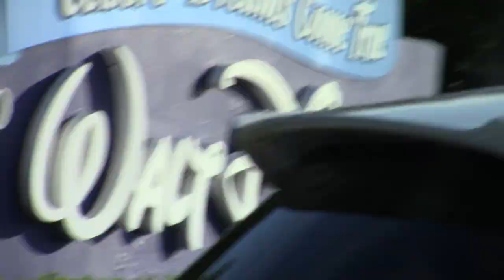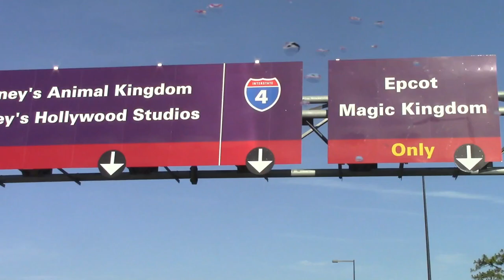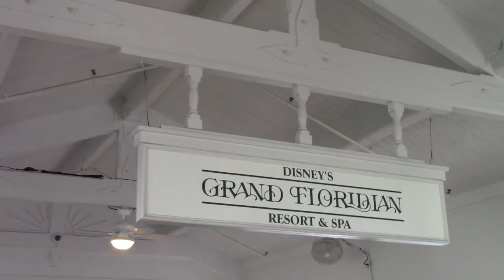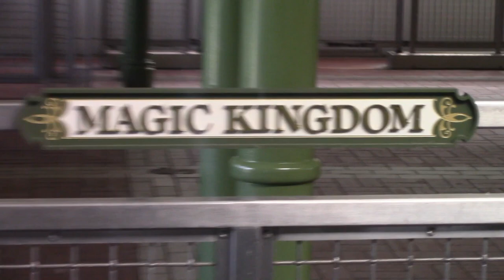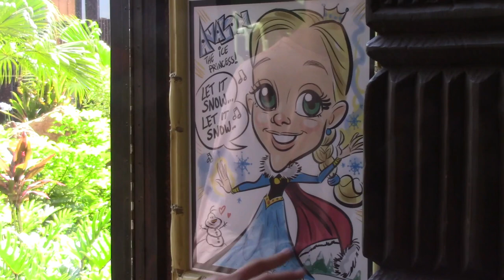Disney World Resorts Tour with the Mac 5 family!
The Mac 5 Family explores the Walt Disney World Resorts, Shades of Green, the Grand Floridian, and the Polynesian! We had a great time riding the monorail around the resorts and we even stopped to eat a Dole whip at the Polynesian before heading to Charleston!